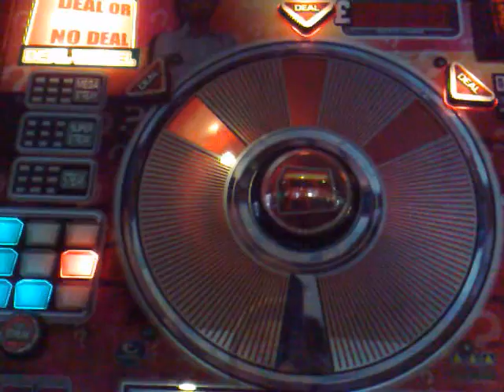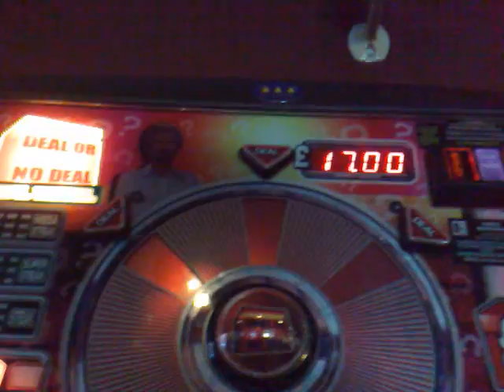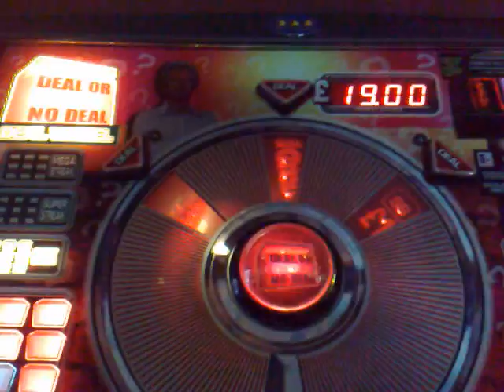Dond Deal Wheel Cheat For Mega Streak £35Jp